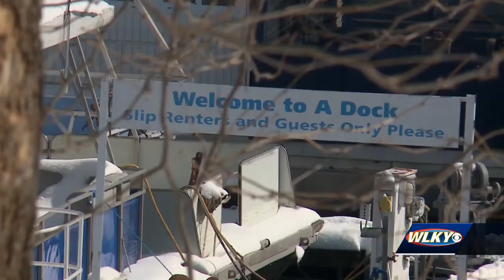Crews battle large fire at marina on Indiana lake